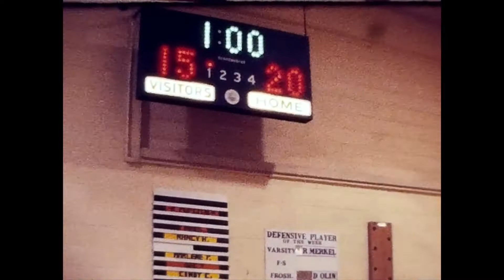Volleyball EHS @ Leland